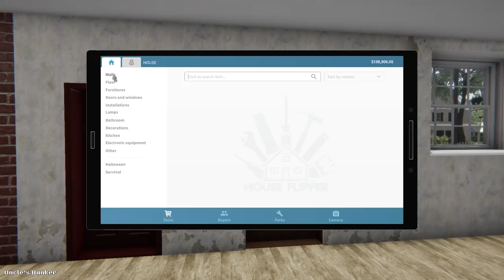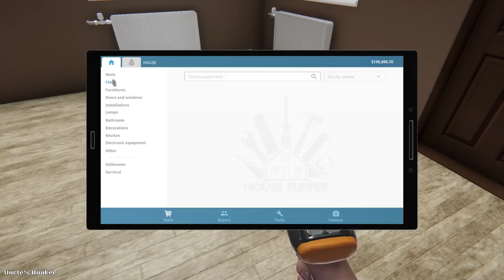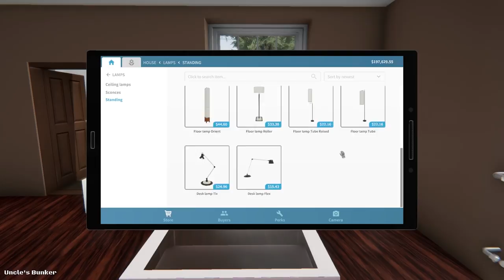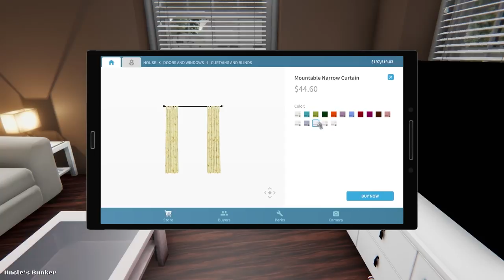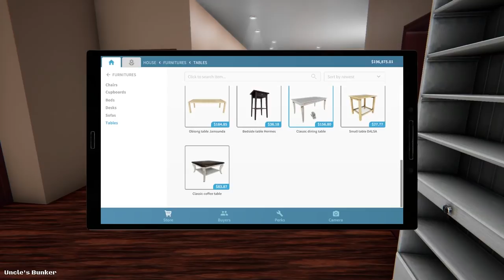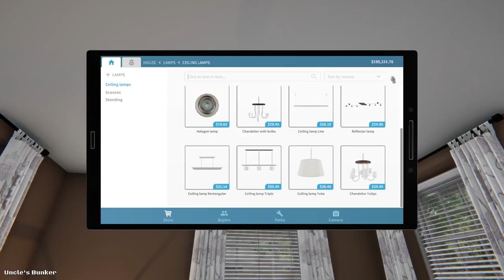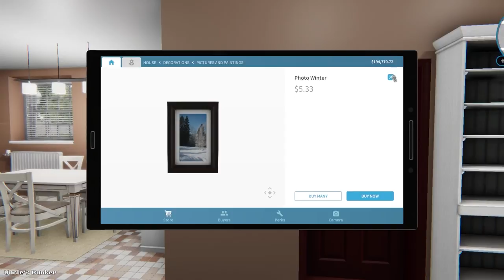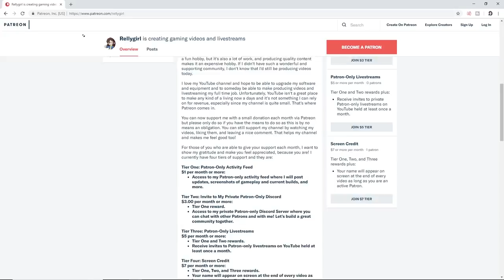House Flipper | Renovating Uncle's Bunker | Part 4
Today on House Flipper Friday is part 4 of the renovation of Uncle's Bunker!

Computer Chassis
Liquid Cooler
Airflow Fan
Power Supply
Gaming Headset
GTX 1080 Ti
Desktop Processor
Game Pad Controller
Pop Filter
Cable Modem
WiFi Router